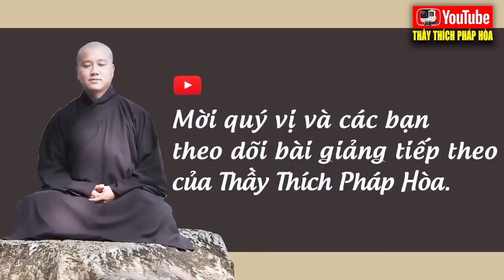Nhẫn Nhịn Để Có Trí Tuệ Và Hạnh Phúc - Bài Giảng Thầy Thích Pháp Hòa Rất Hay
Thầy Thích Pháp Hòa Canada
Mời Đại Chúng Bấm Vào Nút "Đăng Ký '' Hoặc - Like - Comment - Để Theo Dõi Thêm Video Mới Nhất

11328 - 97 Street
Edmonton, AB, T5G 1X4
Canada